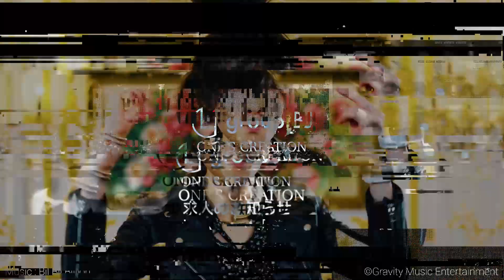完全オリジナルのシャンパンコール！ 歌って踊れるホスト達の裏側を初公開！【group BJ ワンクリTV】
◆group BJ店舗情報◆
●公式求人ページ
・group BJ ONE'S CREATION